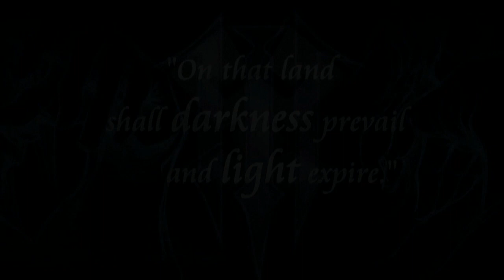Keyblade Masters & The Mark of Mastery Exam - Kingdom Hearts Explained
Hey Guys! HMK here to explain and elaborate on the Mark of Mastery Exam in the Kingdom Hearts Universe. What does it take to become a Master?!